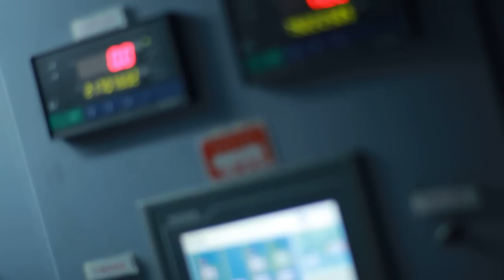Factory Presentation Video - Re-edit for Australian Market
A cost effective way to re-use marketing collateral. This video had a new intro inserted relevant to the local distributor. It was re-scripted for the Australian market and local voice over was used.